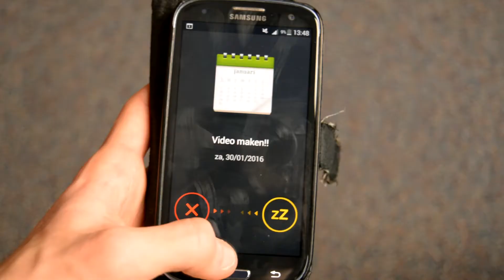Uitslapen Mag.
Hallo! Vind jij deze video nou leuk? Klik dan even op dat blauwe duimpje hierboven ^. Bedankt voor het kijken naar 'Uitslapen Mag.'

Hoi! Ik ben Sven, 16 jaar, en een gepassioneerde YouTuber. Ik woon al sinds mijn geboorte in Dordrecht, NL. Ik doe al zo'n 3 jaar aan YouTube, dus ervaring heb ik zeker wel. Elke zondag om 16:00 kun jij genieten van een nieuwe video. Dit zal een sketch, praatvideo, challenge of vlog zijn. Af en toe komt er een extra/bonus video op een doordeweekse dag.

Ben je hier om mij te zien gamen? Dan zit je verkeerd, bezoek dan even mijn gamekanaal die ik samen metbhodi run!

Al mijn video's zullen Full HD (1080p) zijn; en soms ook 60fps. Ze zullen allemaal Nederlands zijn, dus alleen voor de hollanders!